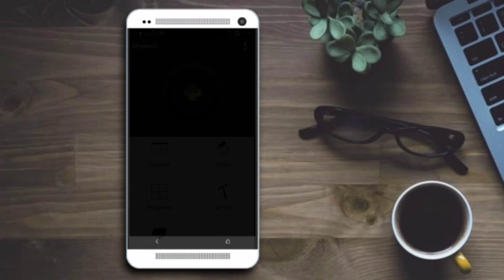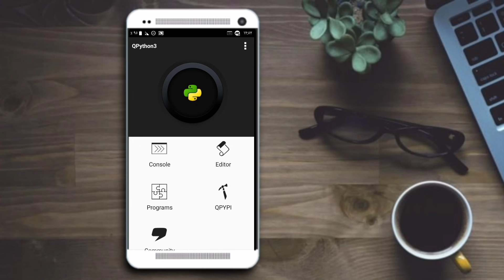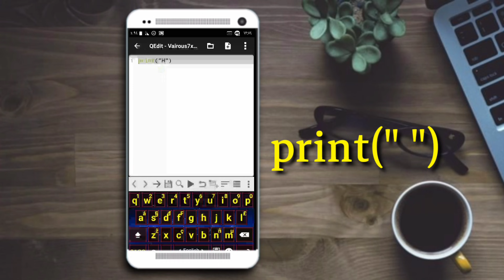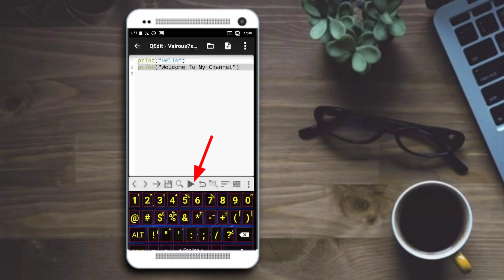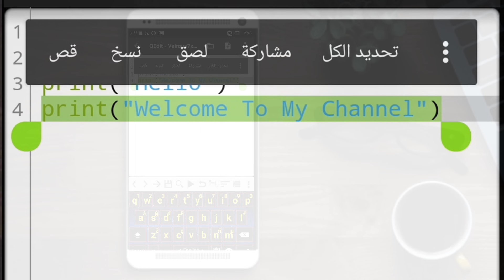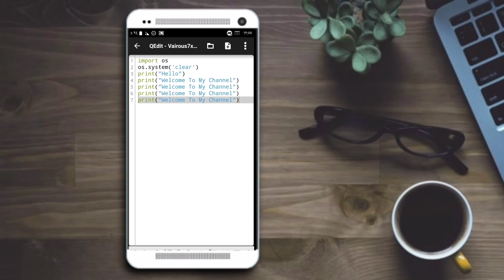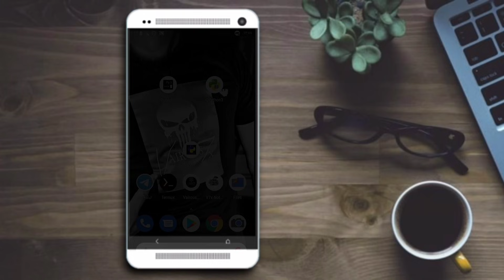#3 دوره إحتراف Python أول خطوات صنع سكريبت بلغه بايثون Python